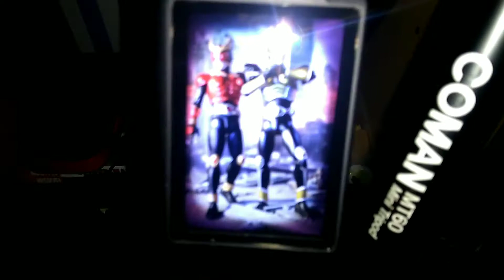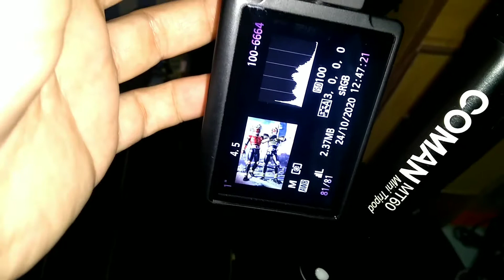BTS MY TOYS PHOTOGRAPHY KUUGA N AGITO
OK guys yuk simak my BTS toys photography di episode kali ini